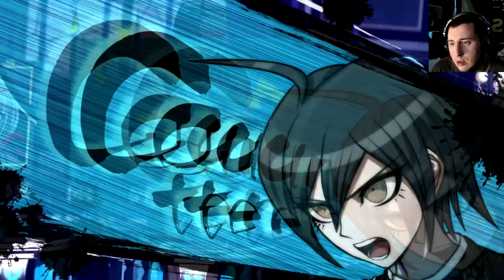NO DEATH IS EVER MEANINGLESS! Danganronpa V3 Killing Harmony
In this episode of Danganronpa V3 Killing Hamony we Learned that no death is meaningless. Death will always occur and when it comes to finding out the culprits to murder is it best

00:00 - 5:06 Section 1
5:06 - 9:52 Section 2
9:53 - 17:53 Section 3